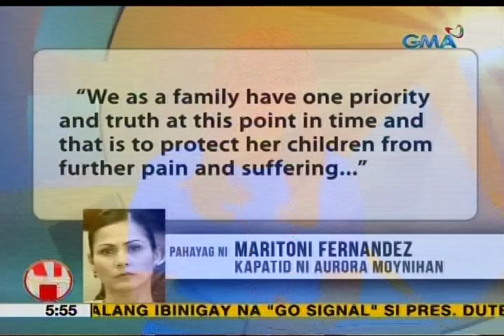UB: Pahayag ni Maritoni Fernandez kaugnay sa pagkakapatay sa kanyang kapatid